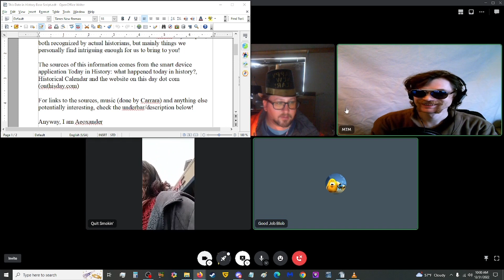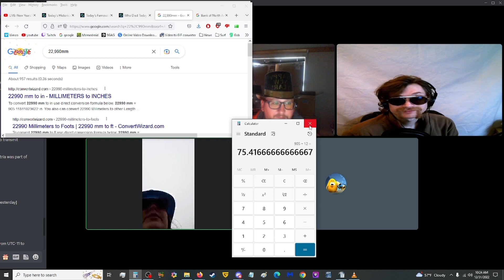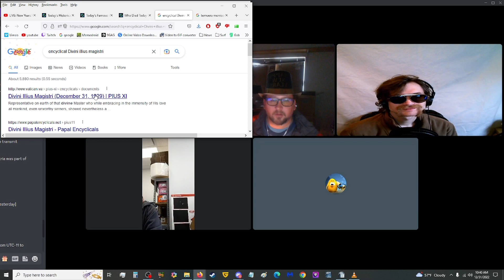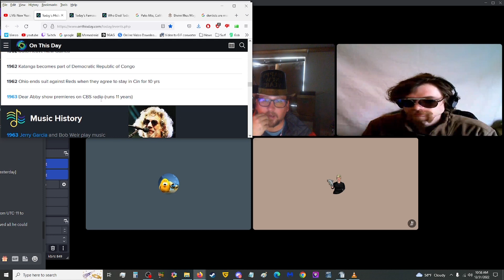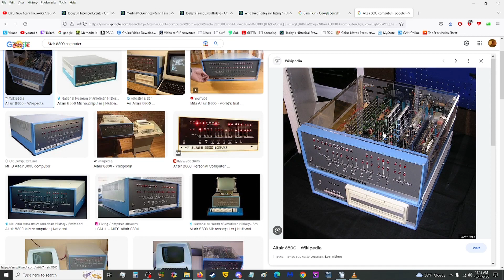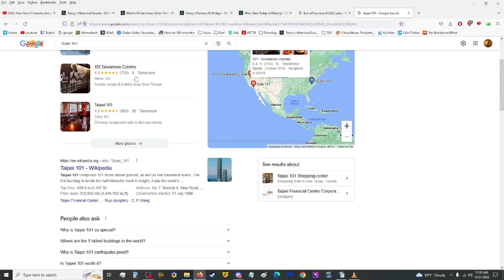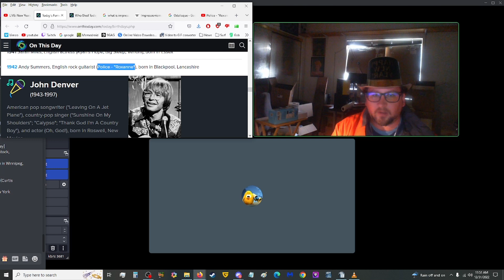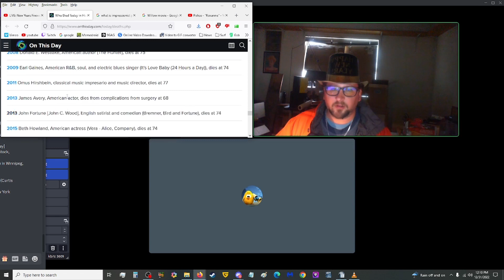Discovery of Earth's Wobble, 1988 Fog Bowl, UN Charter Ratified, George Marshall and More! - TDH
COLLECTED LINKS